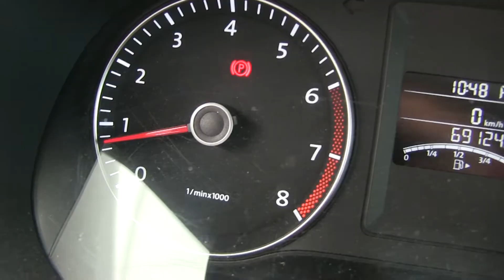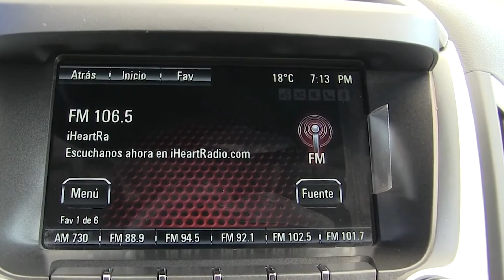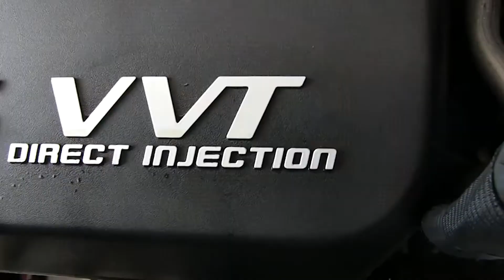Jetta Mk VI Sport 2014 y GMC Terrain 2017- Lote Premium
Unidades a subastar. Acompaña a Irwin y descubre su radiografía.

Jetta Mk VI Sport 2014 y GMC Terrain 2017